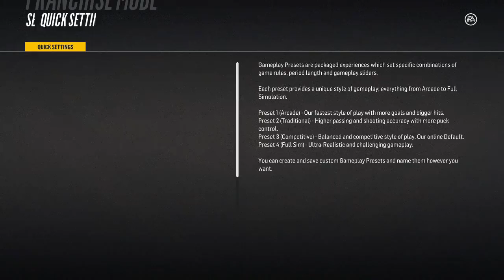NHL 18 - Buffalo Sabres Franchise Mode #1 "Setting The Stage"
The trend continues of me using New York based teams at the end of the year. But can we lead the Sabres to success as we've done for others?